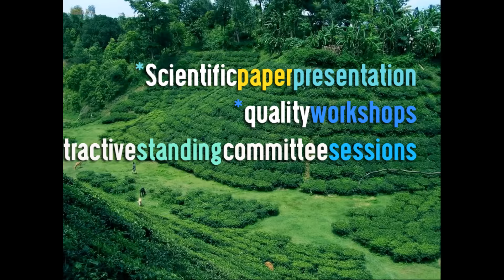The official teaser of Bangladesh International Medical Students' Scientific Congress-2015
IFMSA BANGLADESH has organized the first ever medical student's scientific congress-Bangladesh International Medical Students' Scientific Congress-2015
Here's the promotional video of bimsscon 2015